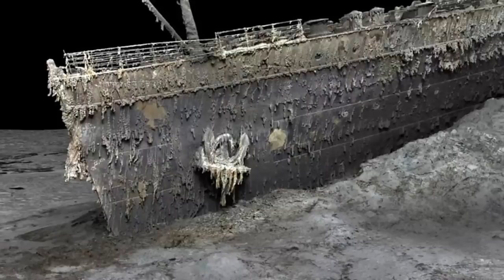Mestyat Betna | ጎዕዞ ናብ ዝጠሓለት መርከብ ታይታኒክ ዝገበሩ ሃብታማት ሎሚ ኦክስጅን ወዲኦም!